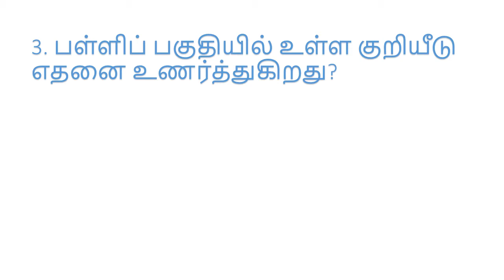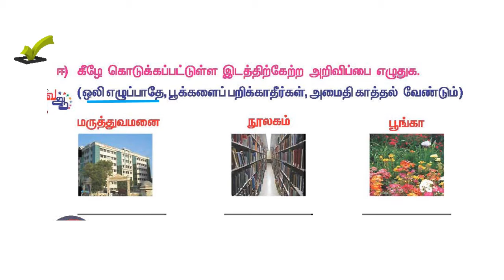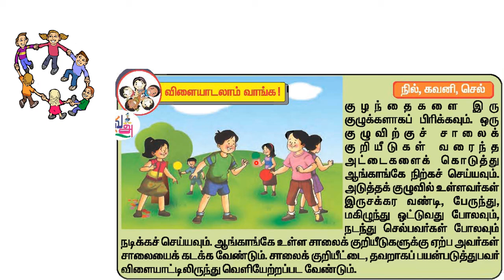( T1- T3- L6 - A2) Samacheer kalvi - Term 1 - Tamil 3rd standard - Lesson 6- Activity 2